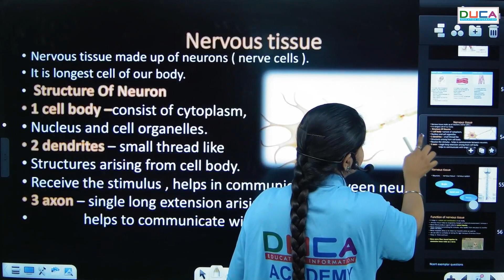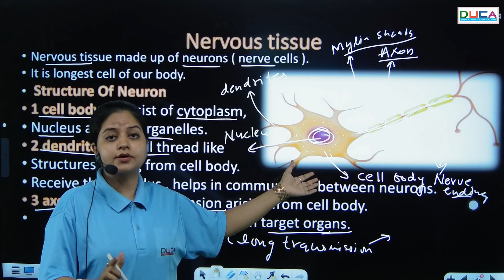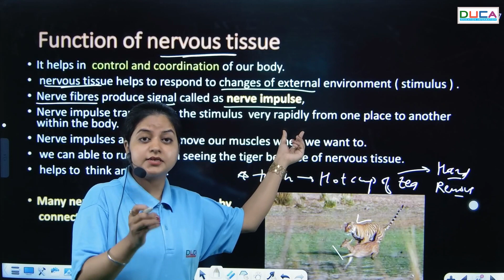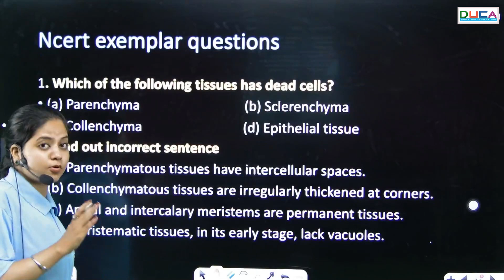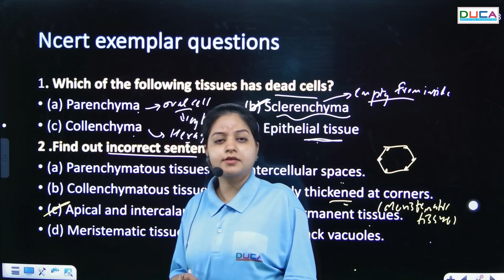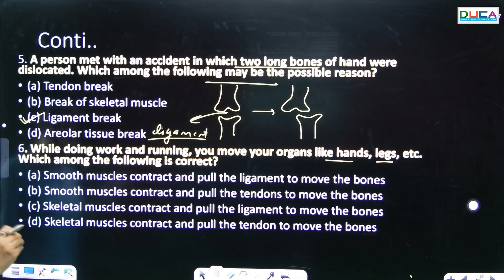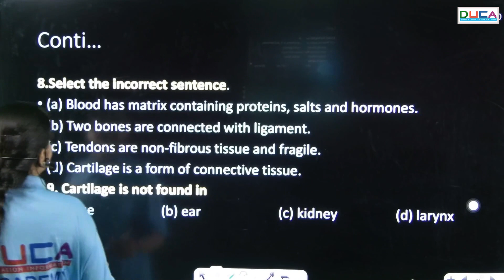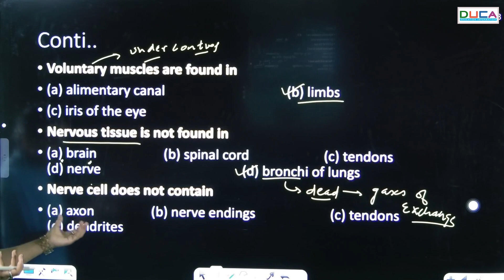Nervous tissue and mcq questions of tissue || class-9th chapter-6|| DUCA INDIA || By Gunjan mam